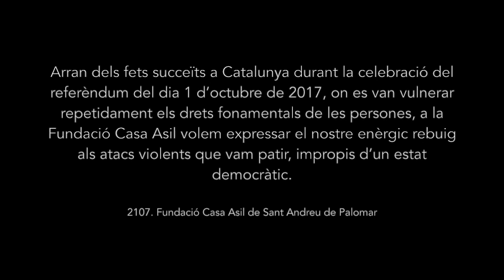Fundació Casa Asil. Aturada per la Pau. 3 d'Octubre de 2017